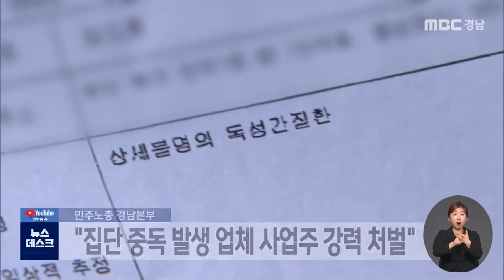민주노총 "집단 중독 발생 업체 사업주 강력 처벌" (2022.06.15/뉴스데스크/MBC경남)